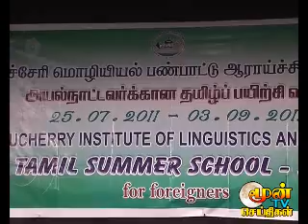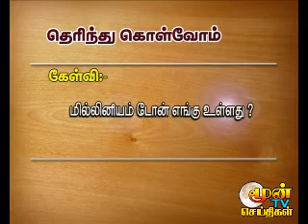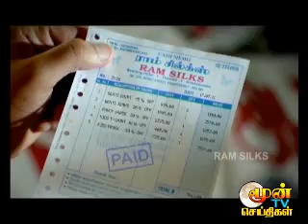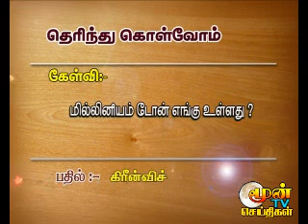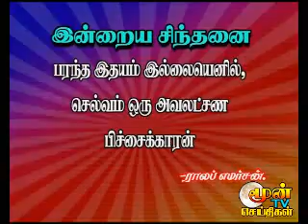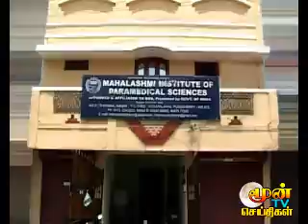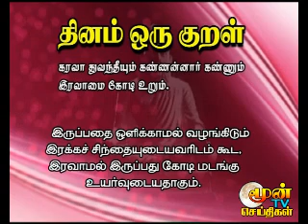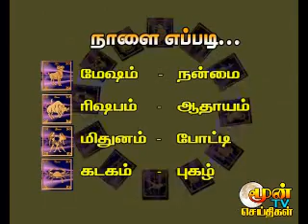pondicherry news 25.07.2011